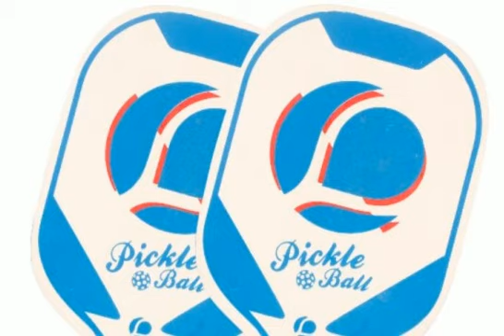Ивайло Здравков: Пикълболът е иновативен спорт, който дава шанс на всеки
„Пикълболът е нов, иновативен спорт, който дава шанс на всеки, независимо от неговата възраст, пол, религия, етнос. Той е съчетание от няколко спорта – тенис, бадминтон и тенис на маса, като това го прави идеален за интеграция и забавление“, разказа за Радио Благоевград Ивайло Здравков, член на Управителния съвет на Асоциацията за развитие на българския спорт. Пикълболът е сред най-динамично развиващите се спортове,активно практикуван в САЩ, Канада, Франция. Асоциацията за развитие на българския спорт работи за популяризирането му и в България, съвместно с партньорски организации от Белгия, Испания и Италия и като част от постоянните усилия на организацията да насърчава физическата активност на хората за здравословен начин на живот.

Цялото интервю с  Ивайло Здравков чуйте в звуковия файл.